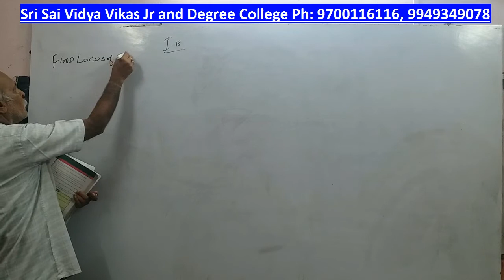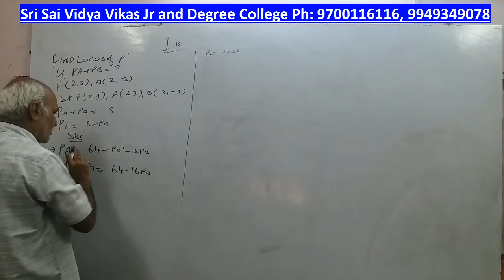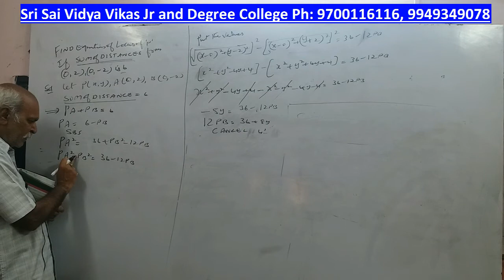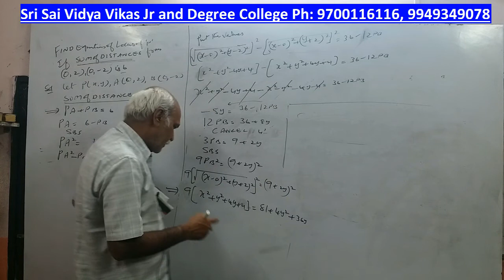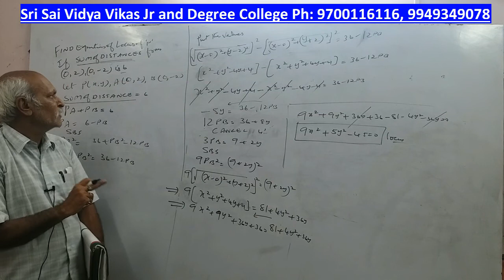Inter 1st Yr Maths -1B (MPC,MEC) Locus - 6